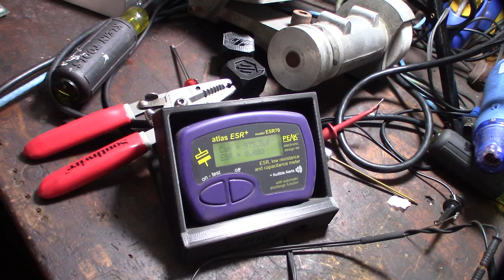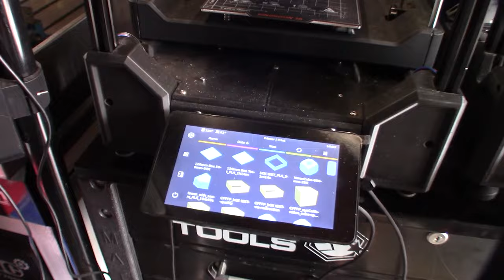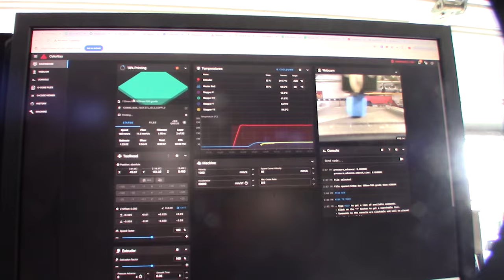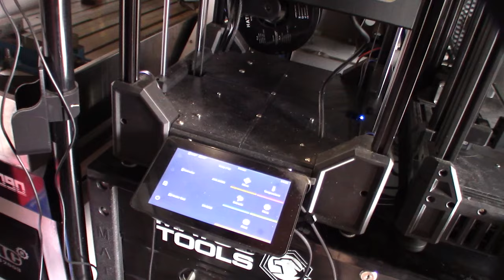Celeritas adding large capacitors to TMC2240 to prevent voltage current drop on hard accelerations 2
My theory was correct, I'm not crazy??? I was able to achieve high accelerations using lower current. I soldered 1000uf 50V capacitors  directly to my TMC2240 drivers. Right now I'm able to ret reliable 35K travel moves with 1.5A current 24V. I'm taking this printer to the limit. My next stop is 50K and 75K. I might need to add larger capacitors. At some put I will have to raise the current. Awesome, another hurdle solved!!!

Capacitors I'm using in this video

ESR Capacitor Tester

Filament I'm using

TMC2240 Drivers